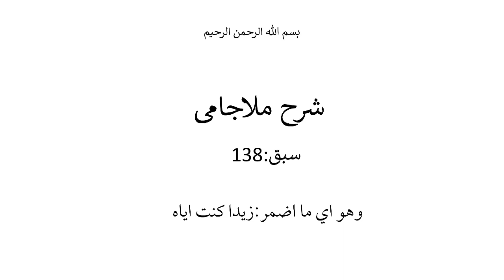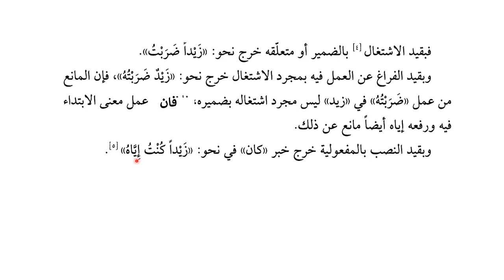شرح ملا جامی، سبق: 138/ وھو ای ما اضمر/138:Sharha Mulla Jami Lesson